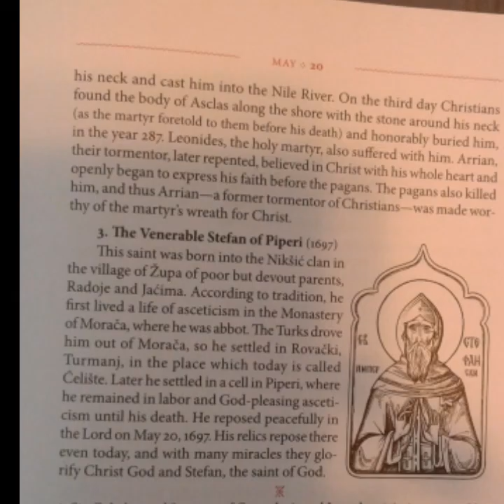May 20th 2020 - Prologue of Ohrid Volume 1 (Shorten version with Epistle and Gospel)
Christ is risen! Sorry for the delay. On may 20th was our 1 year wedding anniversary so we decided that I only chant the hymn of praise and the Epistle and Gospel. Hope you enjoy. God bless.